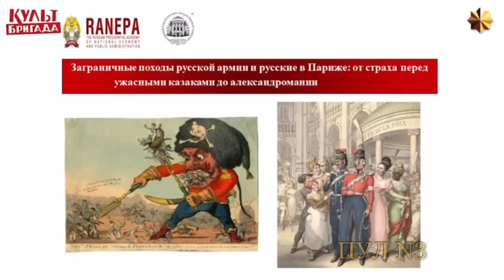Сказки про «диких русских солдат» придумал еще Наполеон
Профессор, историк Наталья Таньшина – о том, что все украинские сказки про «диких русских солдат» придумал еще Наполеон: Наполеон вошел в историю как человек, который лгал абсолютно всегда и всем. Но чем больше врешь, чем абсурднее ложь, тем охотнее в нее верят. А Наполеон был мастером политической пропаганды. Это как раз зарубежные походы русской армии, 1812 год, все эти пропагандистские листки, это очень мощные газетные кампании. В годы Северной войны тоже была война памфлетов. То есть то, что мы называем информационными войнами сейчас, имеет очень глубокие корни.
Во всех газетах постоянно публиковались статьи об ужасных казаках – пожирателях детей, глотателях свечей. Почему свечи – это такой кулинарный код, то есть это вообще не люди, это какие-то звери, потому что нормальный человек свечи есть не будет.
Ну, то, что они детей пожирают – это традиционно, в образе пожирателей детей разные враги использовались во все времена, в данном случае это русский враг. Казак специально изображался огромным, коня на гравюрах намеренно делали маленьким, а казака – огромным. У него ожерелье из человеческих ушей и цепочки от часов. Возьмите современную украинскую пропаганду – сейчас просто там не уши, не цепочки, а унитазы, стиральные машины, то есть набор немножко изменился, а так все то же самое.
Ну и, конечно, они – главные насильники, потому что им нужна добыча из человеческих тел. Опять-таки изображения, когда казак изображается на коне, который составлен из обнаженных человеческих тел, потому что это его главная добыча. Причем, характерно, эта пропаганда потом перекочует в научные работы, и историки будут изображать казаков, именно исходя из пропагандистских заявлений и газет Наполеона. Это то же самое, что современные историки будут писать историю, которая сейчас происходит, по украинским агиткам, пропагандистским листам или по тем заявлениям, которые на Западе о России пишут, - примерно такая же картинка получится.